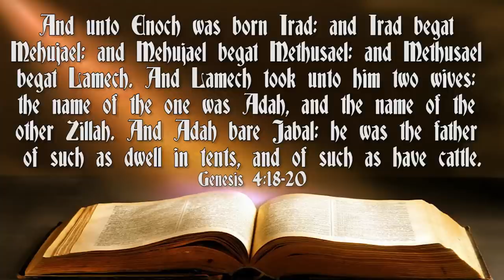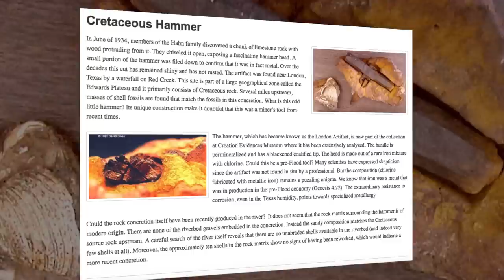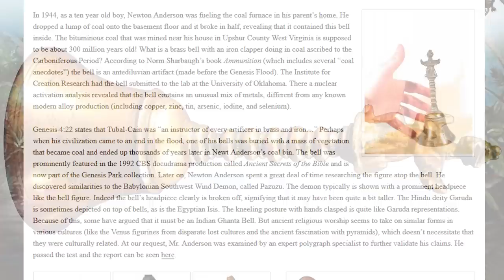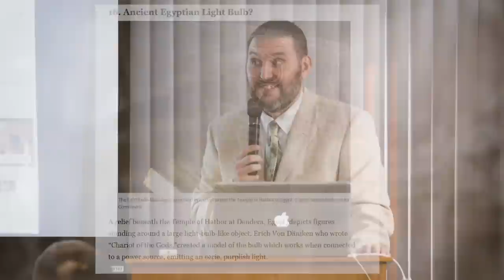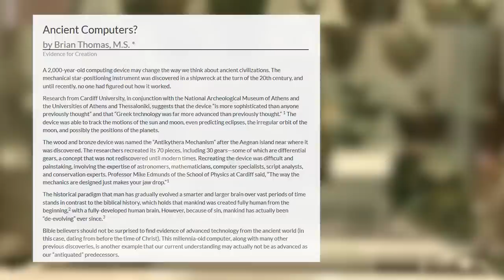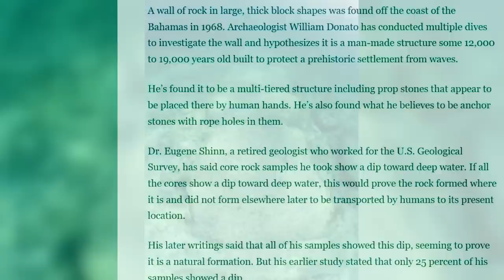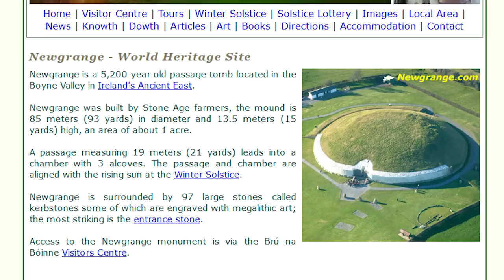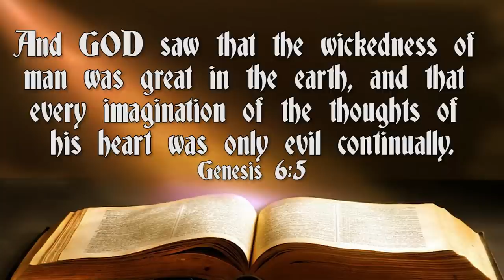Pre-Flood World Technology That Destroys Evolution (Documentary)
This new video in the Pre-Flood series has tons of pictures and documents. Please see our other video in this series called "The Sights And Sounds Of The Pre Flood World". Also in  this in this format it is a must watch.

Check out this video of Steven Hawking

Northfield
Minnesota
Non 501c3 Unincorporated Church
Baptist Preaching
Hard Preaching
Independant Baptist
Historic Baptist
OPBC Online